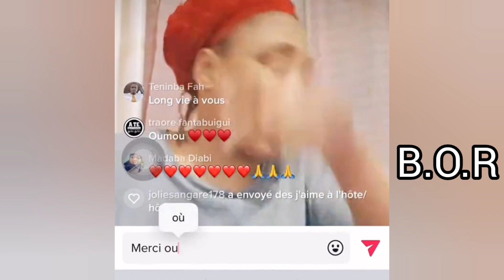Oumou dily S'attaque au fans de Mariame ba